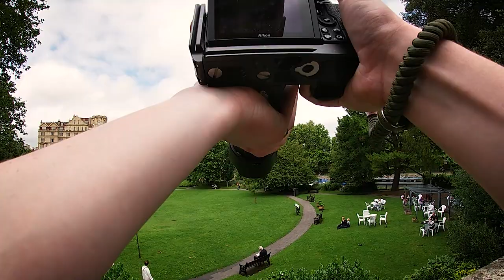Bath POV Photography - Nikon Z5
Join me for a walk around Bath City for some point of view photography.
All photos taken on a Nikon Z5 with a 24-50mm and a 70-300mm with FTZ adapter.

Buskers featured in this video (Instagram);
Gabecole1
Lauren_helyar
merlinsmithmusic
estevanmortensen
tamadou
ivan.andre.trumpet